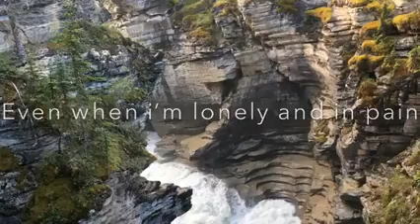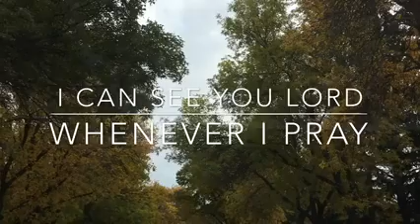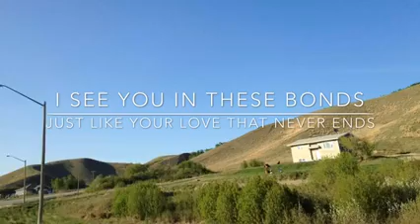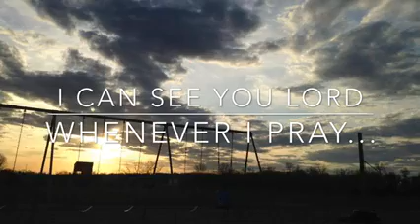christian songs - i see you Lord